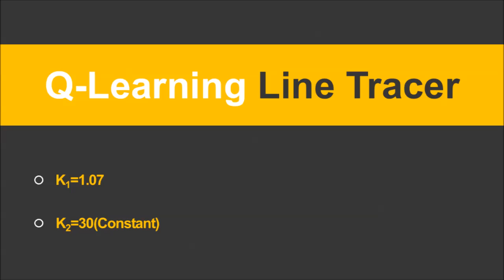[로봇]Q-Learning 알고리즘을 사용한 라인트레이서의 상수별 학습 효과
by 이찬호, 유신혁, 이준원 in GBS